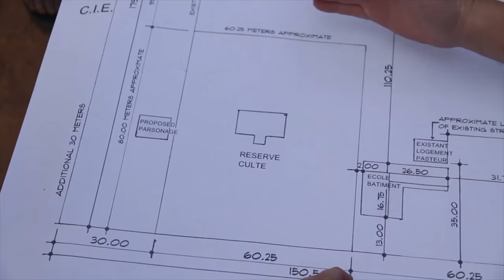NH Announcements Aug 26